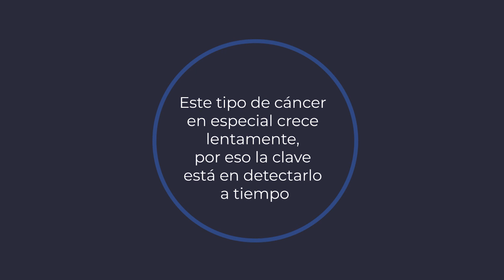DETECCIÓN TEMPRANA CANCER PROSTATA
¿Sabes que es posible detectar de manera temprana el cáncer de próstata? La detección y el tratamiento temprano aumentan las perspectivas de curación. Conozca lo que dice nuestro urólogo aquí

¡CONSULTE CON NOSOTROS! CONTAMOS CON UN EQUIPO ALTAMENTE CALIFICADO PARA LA ATENCIÓN. 👉